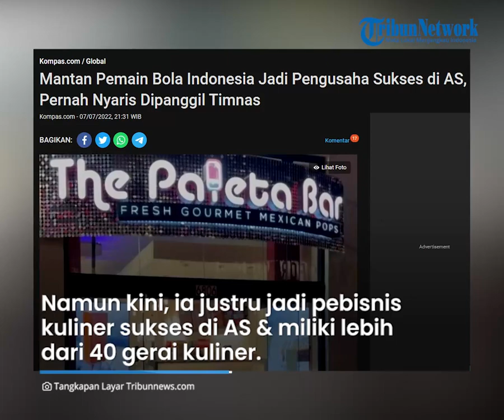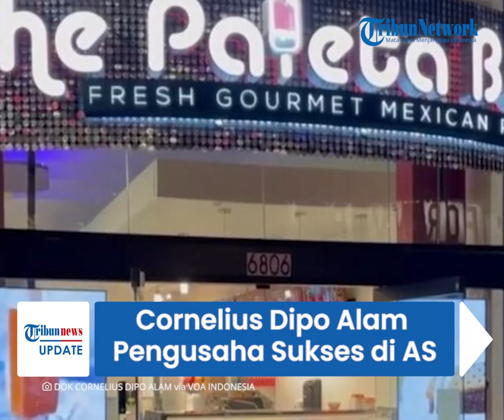Sosok Cornelius Dipo Alam, Pengusaha Sukses dan Berprestasi di AS, Mantan Pemain Bola Indonesia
TRIBUN-VIDEO.COM - Mantan pemain sepak bola Indonesia, Cornelius Dipo Alam kini menjadi pengusaha kuliner sukses di Amerika Serikat.

Bahkan ia mendapatkan penghargaan bergengsi untuk anak muda berprestasi yakni 40 under 40.

Sebelumnya, ia merupakan pemain sepak bola muda asal Jakarta dan memiliki ambisi untuk menjadi anggota tim nasional sepak bola Indonesia.

Diketahui Dipo bercita-cita menjadi anggota timnas dan ikut berlaga di ajang-ajang internasional.

Namun kini, Dipo justru menjadi pebisnis waralaba kuliner sukses di Ameria dan memiliki lebih dari 40 gerai kuliner di tujuh negara bagian Amerika.

Meski begitu, ia tetap memiliki perhatian khusus pada perkembangan dunia sepak bola.

Jejak Dipo di dunia sepak bola sudah lama mengundang decak kagum.

Setelah terpilih mewakili Tim DKI Jakarta di kompetisi Liga Bogasari untuk usia di bawah 15 tahun, ia kembali ditunjuk mewakili kesebelasan DKI Jakarta untuk tampil di Liga Suratin di bawah usia 18 tahun.

Sampai akhirnya ia terpilih masuk ke dalam Indonesian Football Academy.

Indonesian Football Acedemy merupakan sekolah khusus dengan seleksi ketat yang melatih para pemain sepak bola muda berbakat.

Untuk meningkatkan kariernya, Dipo sempat pergi ke Belanda dan berlatih dengan sebuah klub sepak bola setempat di Heemstede, Belanda.

Kemudian karena ingin meneruskan pendidikannya, ia berpindah ke Amerika.

Meski begitu tak lantas membuatnya berhenti bermain sepak bola.

Selama di Amerika, ia sempat bergabung dengan Chivas USA, Turbo FC, LA Legends, LA Blues dan Deportivo Knights.

Dengan segudang prestasinya, Dipo sempat dipanggil pulang ke Indonesia oleh PSSI untuk memperkuat tim nasional.

Ia berhenti bermain di Indonesia karena Indonesia mendapatkan sanksi dari Federasi Sepak Bola Internasional (FIFA) pada 2015.

Saat itulah ia memilih pensiun dan fokus ke bisnis kuliner.

Sewaktu kuliah jurusan Manajemen Bisnis di Pasadena City College, Pasadena, California, ia sempat bekerja di sebuah restoran sebagai pencuci piring untuk menunjang kebutuhan hidupnya.

Kemudian ia juga sempat menjadi manajer distrik di gerai Potato Corner hingga mendapat kesempatan untuk mengambil alih salah satu gerainya yang sedang kesulitan.

Hingga akhirnya ia sukses dan memiliki banyak cabang di Amerika Serikat.

(Tribun-Video.com/Kompas.com)

Artikel ini telah tayang di Kompas.com dengan judul "Mantan Pemain Bola Indonesia Jadi Pengusaha Sukses di AS, Pernah Nyaris Dipanggil Timnas", Klik untuk baca